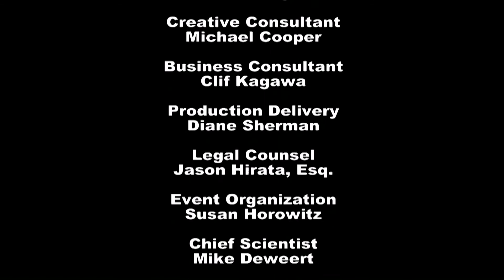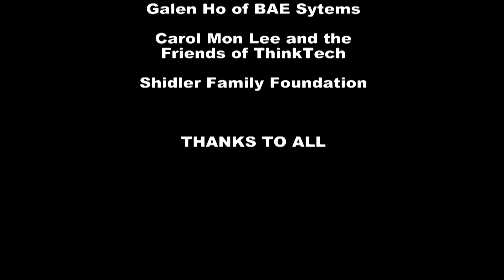IT: The Backbone of Business - Michael Smith and Dale Aiello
Host Jay Fidell speaks with analysts Michael Smith and Dale Ailello of Gartner Research about the importance, benefits and challenges of IT in business.